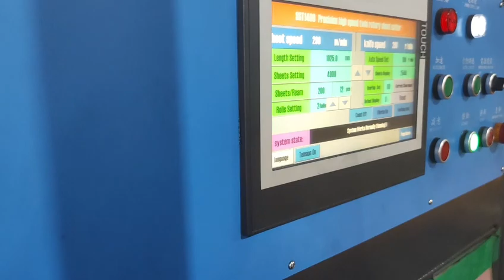Twin Rotary High Accuracy and Speed Paper Roll to Sheet Cutting Machine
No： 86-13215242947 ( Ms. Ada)